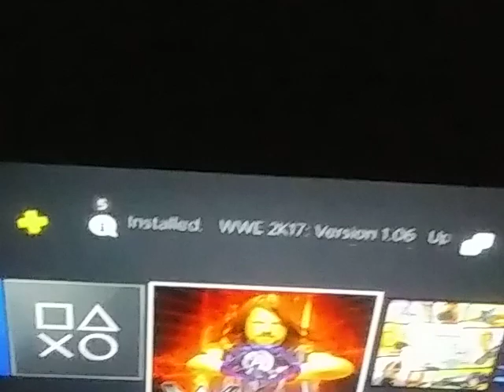CLASH OF CHAMPIONS PPV:WAR ZONE MATCH FOR TNE NWA TITLE